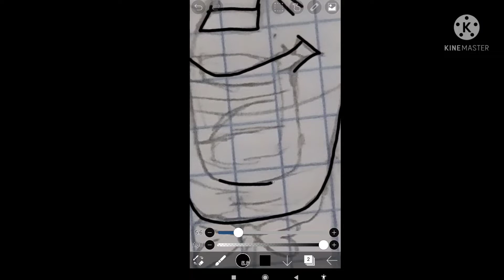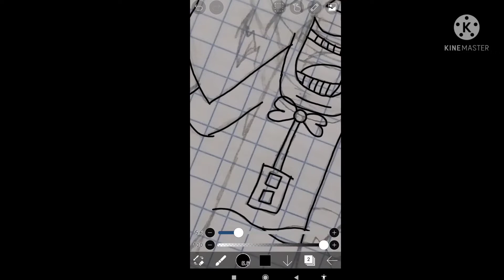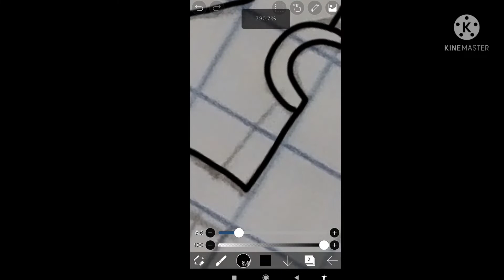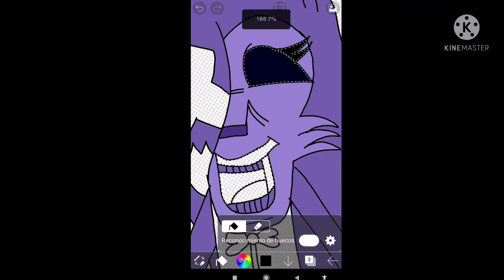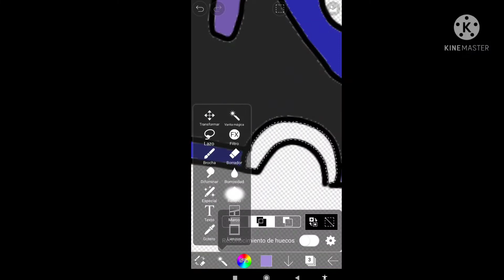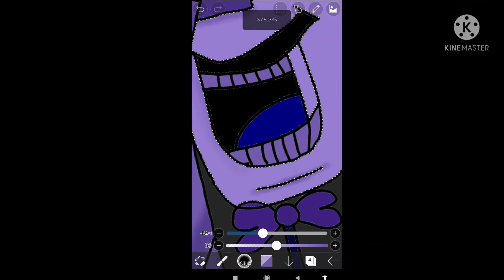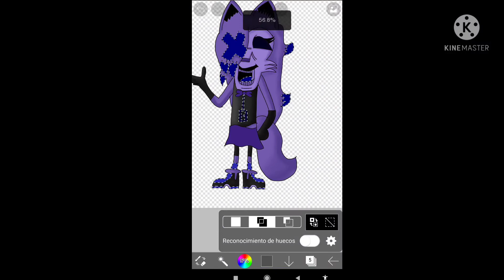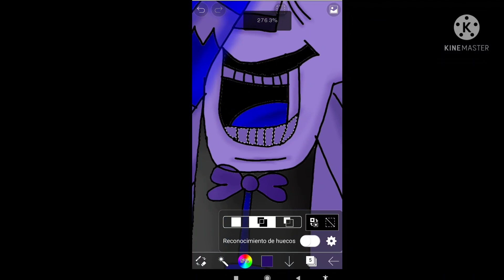Dibujando a Majin Snowy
The Snow is Infinite With Hotel Familiar :)